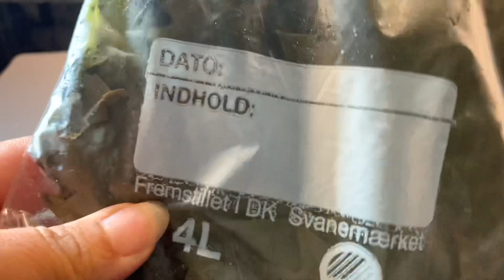HOW TO PRESERVE FRESH GRAPE LEAVES-ZARQAS WORLD # GRAPE LEAVES # DOLMA# WARAK ENAB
GRAPE LEAVES #                         DOLMAS #                             WARAK ENAB #